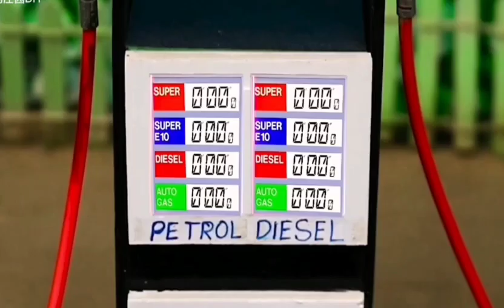Top diy mini tractor modern agriculture machinery science project/mini plough making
Diy making Trolley Heavy Truck full of bricks loading l tractor is stuck in the mud l

Hi guys, This video talk about story talk about instructing How to making Trolly Heavy Truck full of bricks loading l tractor is stuck in the mud l
Your Queries.
keepvill
keepvill tractor
keepvill diy
mini creative
Mr minitopics
teach creators
mini tractor
tractor machine
tractor machinery
village life
tractor trolley
heavy tractor trolley
JCB tractor
tractor
petrol pump
bean press machine
train video
petrol tank
mini train
mini water tank diy
heavy truck
water tank
strawberry transport
special plough
pomegranate field
truck stuck mud
truck rescue
cows truck
cow video
special plough
strawberry field
plough field
mini plough
agriculture machine
tractor machine
concrete bridge
mini bridge
Harvest Truck
fruit 🍓🍑